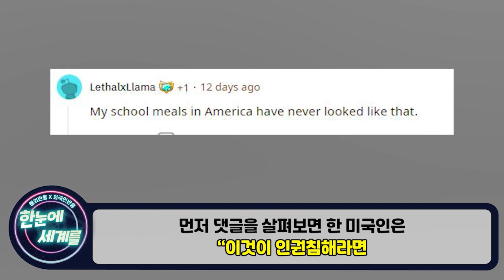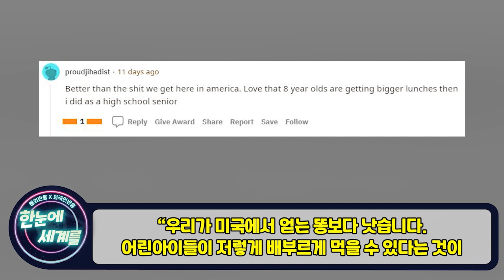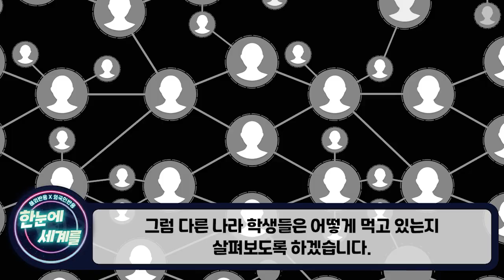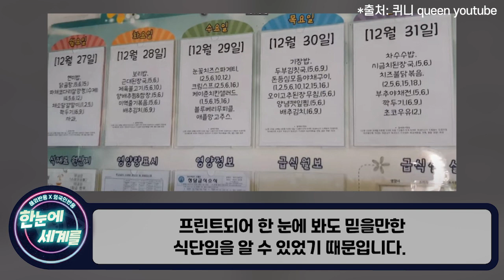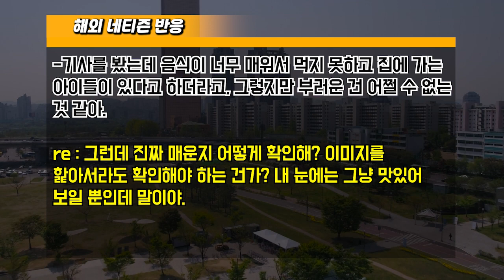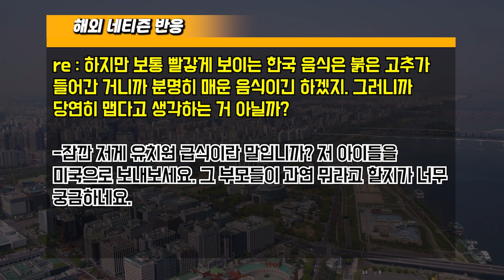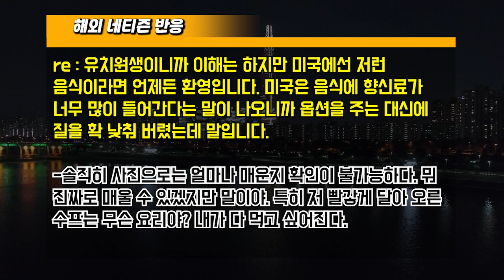[해외반응] "거짓말인 게 틀림 없을 거야" 외국인들이 절대 이해 못하는 한국 급식 특징 // "이건 분명히 연출된 거야"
여러분의 '구독'과 '좋아요'는 영상 제작에 큰 힘이 됩니다.